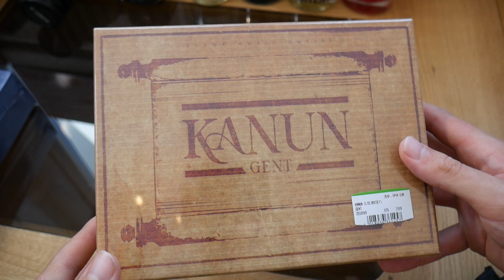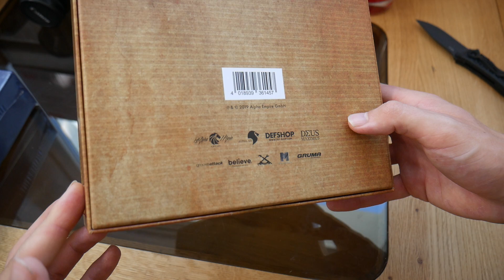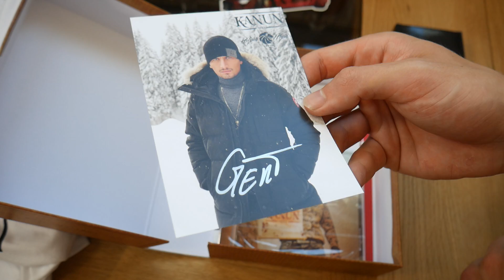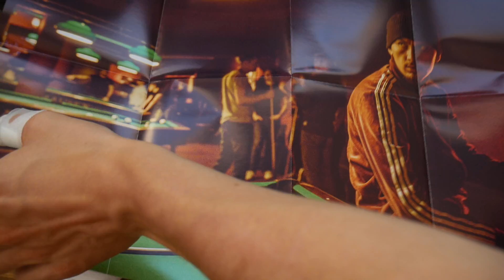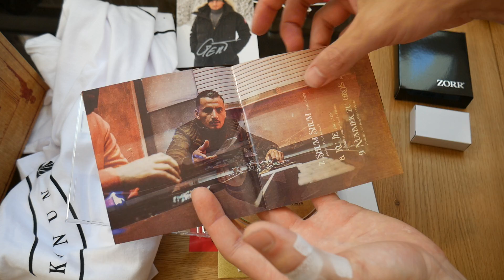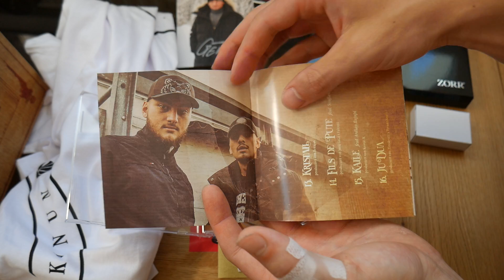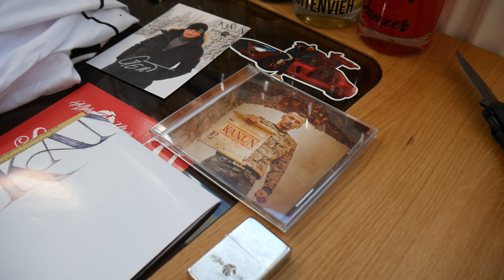GENT - KANUN (Ltd.Boxset) UNBOXING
Adresse für Fanpost:
Max Herzberg
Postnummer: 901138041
Packstation 108